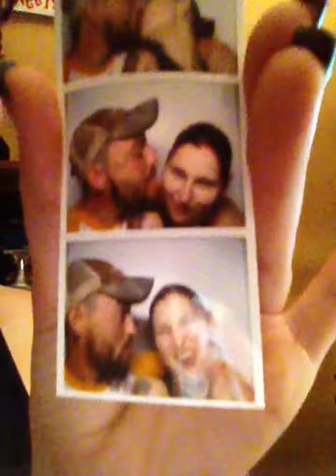I love my boyfriend, relationships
My boyfriend and I ...I am hurt because I want us to talk out whatever is bothering him and Idk what he is wanting to do or feeling. He won't talk to me. He is my world.